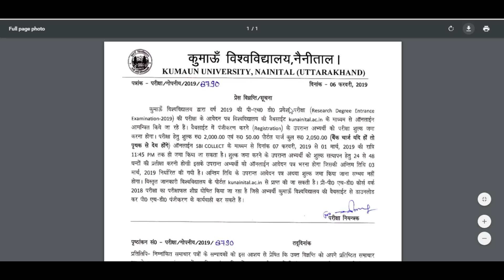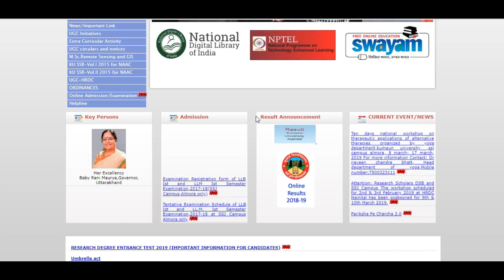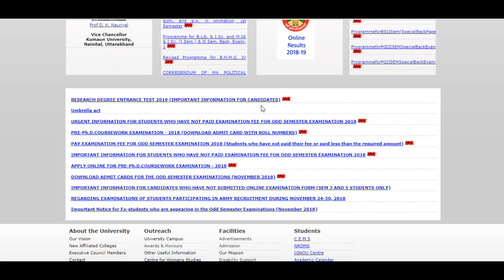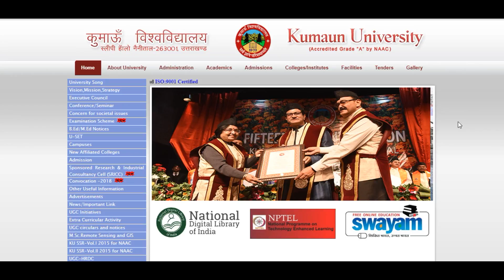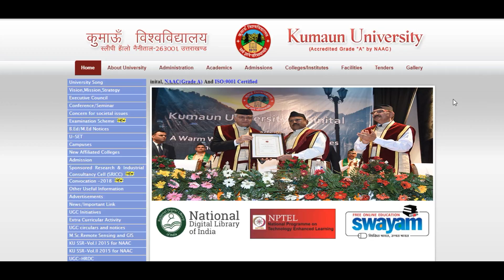PhD Notification for PG and NET-JRF Cleared Students | हिंदी माध्यम से करे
About Me:
About Video
This channel is dedicated to the village and poor students. The purpose of this channel is to prepare the net, give information about Ph.D. mphil, giving information related to higher education, giving information about recruitment of assistant professor and assisting poor students. One of your subscribes will help encourage poor students. Share more and more so that the poor children can access the video. UGC NET PhD MPhil CG PSC UPSC MP PSC.
और अधिक जानकारी के लिए विषय:
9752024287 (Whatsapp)